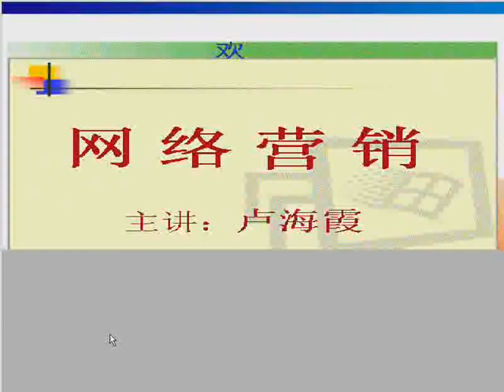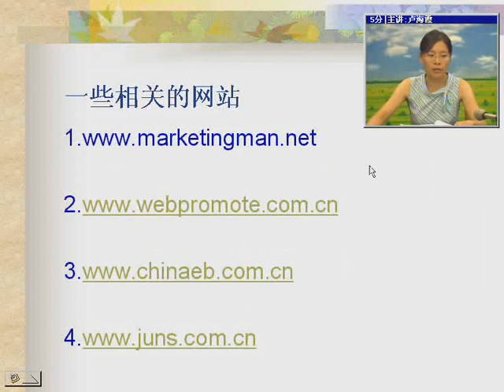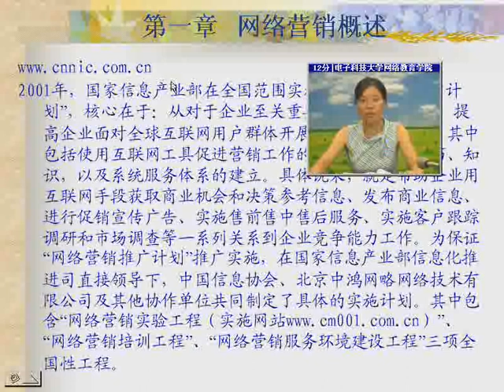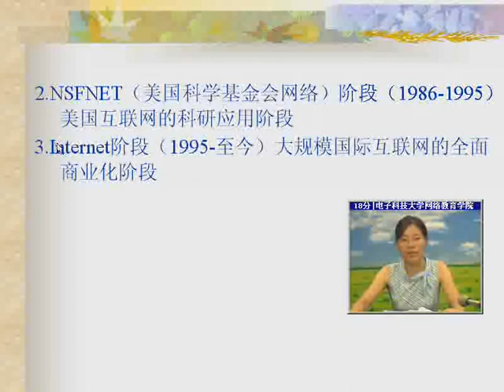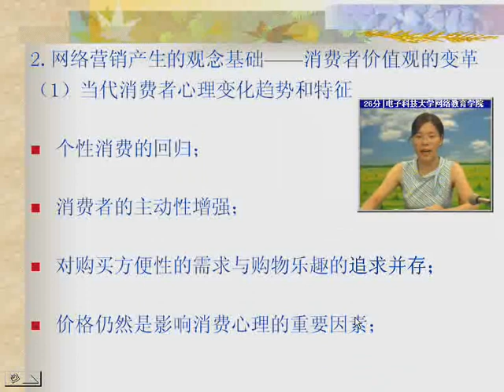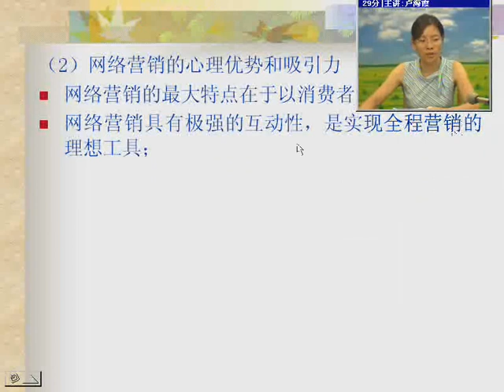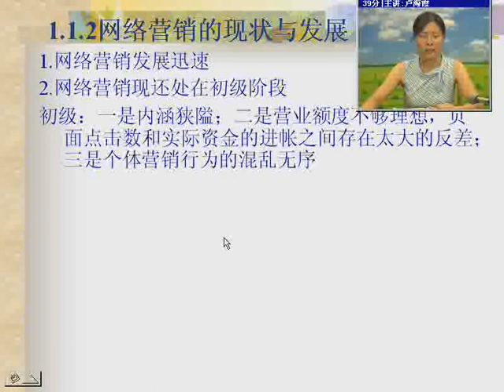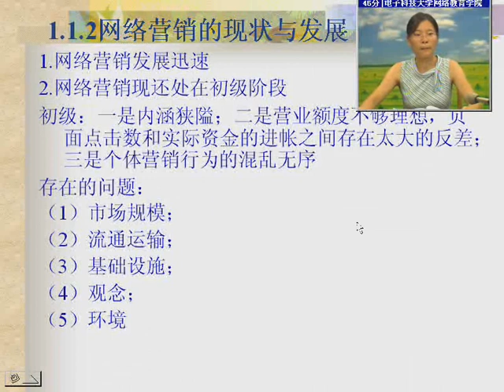易學族 SR_8163 網絡營銷